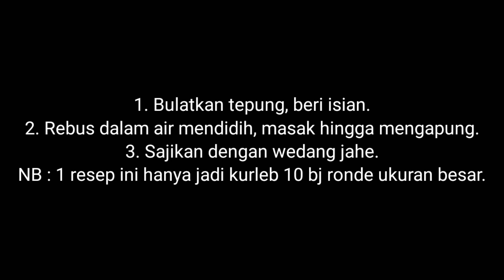Resep Cara Membuat WADANG RONDE